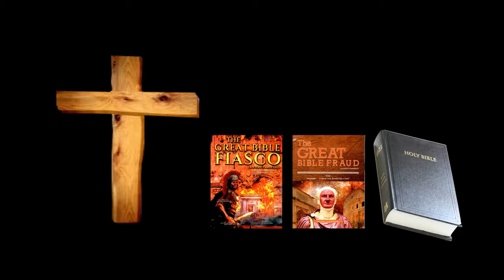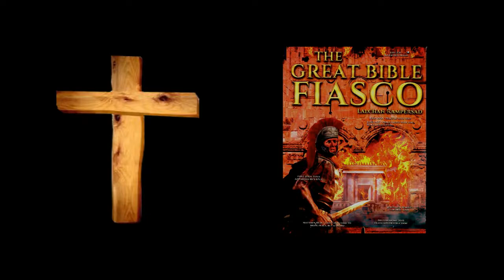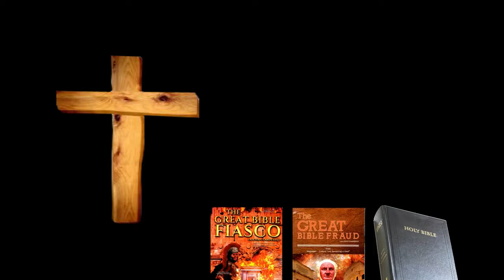The Great Bible Fraud - PART 56 Divided Clothes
PART 56
DIVIDED CLOTHES
Clothing Has Several Meanings
Psalm 22:18 – They divide my garments to themselves, And for my clothing they cast lots.
Sacred vestments were removed from Simon, then cast lots. It was to crucify him.
Clothing was crucifixion.
Luke 16:19 –  Now there was a certain rich man, and he clothed himself in purple and fine linen, making merry every day in splendor.
Titus was dressed in Roman Regalia; he was happy.
Clothed is Roman law..
Acts 12:21 – And on an appointed day Herod arrayed himself in royal clothing and sat on the judgment seat; and he delivered a public address to them.
Herod Agrippa 11 sat on the judgement seat with royal clothing.
Clothing meant to judge.
Deuteronomy 8:4 –  Your clothing did not wear out from upon you, nor did your foot swell these forty years
Deuteronomy 29:5 –  And I have led you forty years in the wilderness; your clothing did not wear out from upon you, nor did your sandal wear out from upon your foot;
Jewish law did not wear out. Clothing was Jewish law.
Nehemiah 9:21 – Indeed for forty years you sustained them in the wilderness; they did not lack; their clothes did not wear out, and their feet did not swell.
Jewish law did not wear out. Clothes was Jewish law.
Isaiah 51:8 –  For the moth will eat them up like a garment, And the worm will eat them like wool; But My righteousness will be forever, And My salvation from generation to generation.
Garment and wool were Jewish law; it was eaten. Roman law forever.
Isaiah 50:9 – Indeed, the Lord Jehovah helps me, who is the one who condemns me? Indeed, they will all wear out like a garment; the moth will consume them.
Garments are Jews. They were eaten by Romans.
Matthew 9:20 – And behold, a woman who had been suffering from a hemorrhage for twelve years approached from behind and touched the fringe of His garment,
Luke 8:44 – And while a great crowd was coming together and those from city to city were journeying to Him, He spoke by way of a parable:
To touch cloak is a sign of pleading. Simon was pleading to Titus.
John 20:17 –  Jesus said to her, Do not touch Me, for I have not yet ascended to the Father; but go to My brothers and say to them, I ascend to My Father and your Father, and My God and your God.
To hold garment is a sign of begging. Simon was begging Titus.
1 Samuel 15:27 – And when Samuel turned around to go, Saul seized the corner of his cloak, and it tore.
Torn cloak meant judgement passed.
1 Samuel 15:28 – And Samuel said to him, Jehovah has torn the kingdom of Israel away from you today and has given it to an associate of yours, who is better than you.
Torn the kingdom of Israel was a decision taken to reject Simon as messiah.
The new messiah was Titus.
Matthew 27:35 –  And when they had crucified Him, they divided His garments among themselves, casting lots.
After crucifixion – shared clothes – cast lots – execution confirmed, death by crucifixion.
Mark 15:24 – And they crucified Him and divided His garments, casting lots for them to see what each should take.
Shared clothes – cast lots – to confirm execution by crucifixion.
Luke 23:33 –  And when they came to the place called The Skull, there they crucified Him and the criminals, one on the right and one on the left.
Simon was crucified with James and John.
Luke 23:34 –  And Jesus said, Father,  forgive them, for they do not know what they are doing. And dividing His garments, they cast lots.
Cast lots – shared clothes – Jesus crucifixion confirmed.
John 19:23 –  The soldiers then, when they had crucified Jesus,  took His garments and made four parts, a part for each soldier, and they took the tunic as well. But the tunic was seamless, woven from the top throughout.
Simon was dressed in sacred vestments. Soldiers removed his garments; Simon was crucified naked.
Garments meant Jewish law; to remove garments is to remove Jewish law.